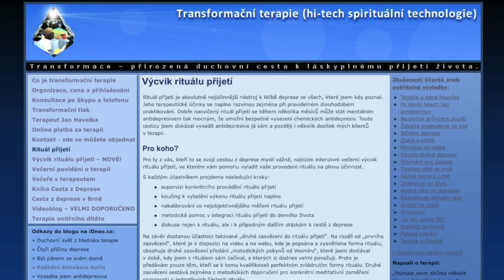284. Meditace se zpěvem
Letovou hladinu je možno zvedat i zpěvem. Skromná ochutnávka alikvotního ÓM a kirtanu na počest Ganéši.